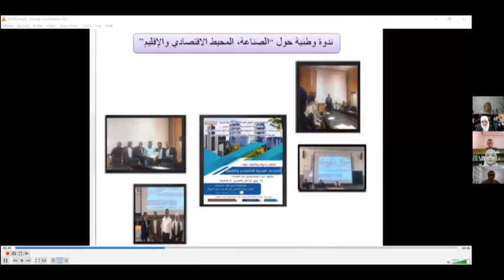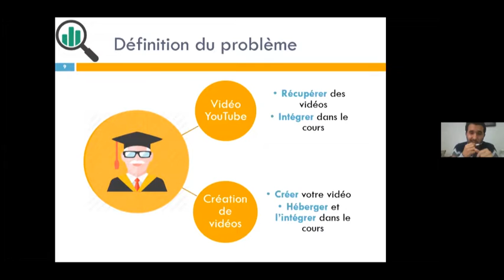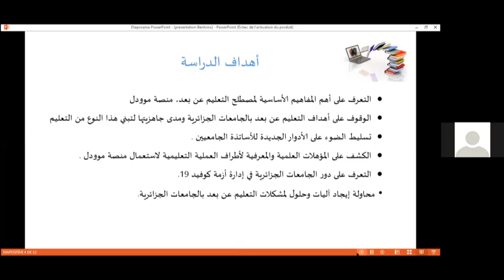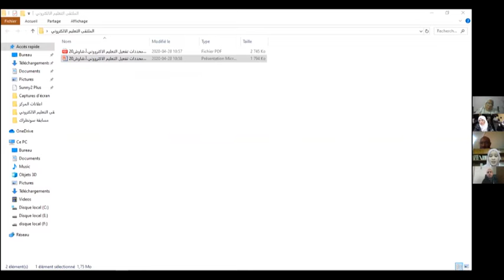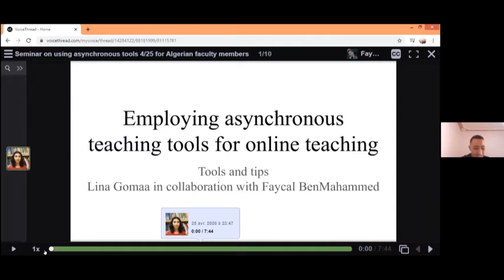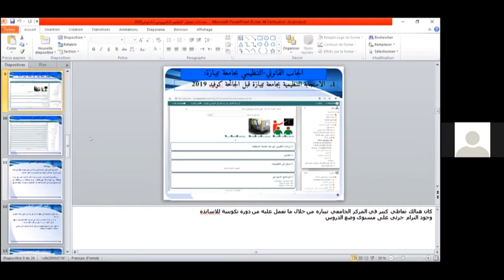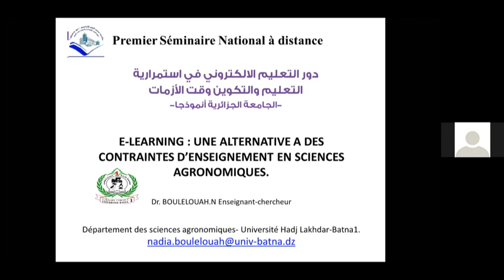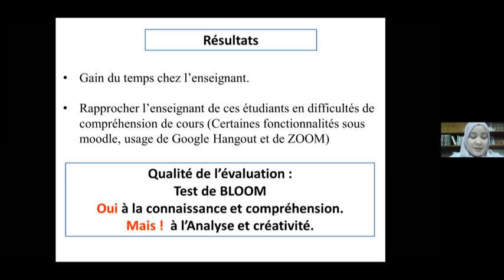الجلسة الأولى (1/2) للندوة الوطنية الافتراضية الأولى 28 أفريل 2020 LEZINRU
الندوة الوطنية الافتراضية الأولى حول "دور التعليم الالكتروني في استمرارية التعليم والتكوين وقت الأزمات" المنظمة من طرف كلية العلوم الاقتصادية والتجارية وعلوم التسيير بجامعة محمد البشير الإبراهيمي-برج بوعريريج ومخبر دراسات اقتصادية حول المناطق الصناعية في ظل الدور الجديد للجامعة بجامعة برج بوعريريج بالتعاون مع مخبر الدراسات والبحوث في التنمية الريفية وستوديو سفاري
SECSG-BBA
LEZINRU- BBA
LERDR- BBA
EURL Safari Studio- Alger